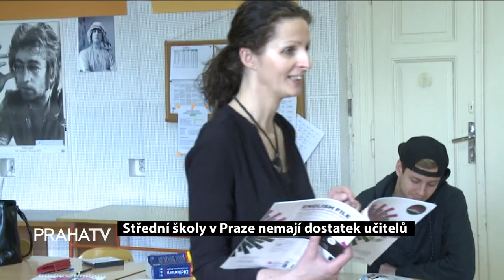Střední školy v Praze nemají dostatek učitelů